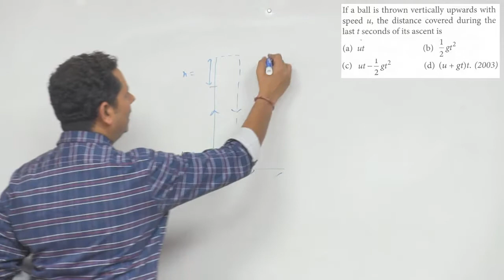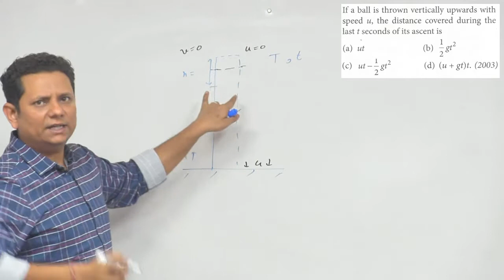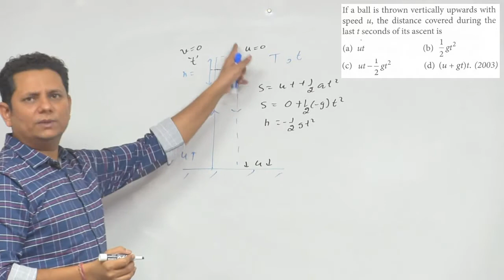If a ball is thrown vertically upwards with speed u, the distance covered during the last t seconds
If a ball is thrown vertically upwards with speed u, the distance covered during the last t seconds of its ascent is